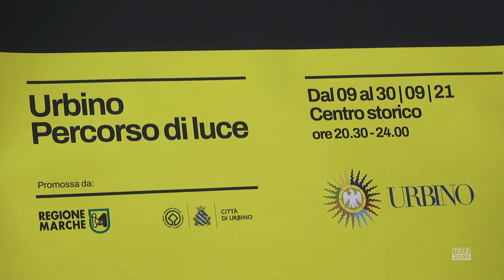Urbino Percorso di Luce - dal 9 al 30 settembre illuminazione artistica in centro storico